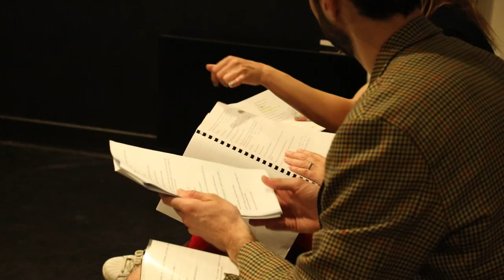1 an dans notre école | La Manufacture de l'acteur